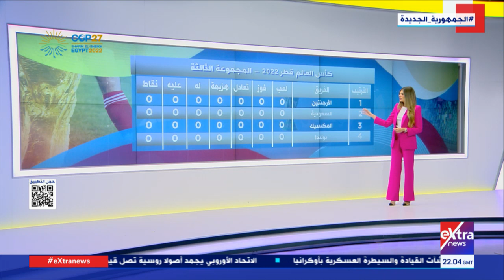مونديال extra| قطر تواجه الإكوادور في افتتاح كأس العالم 2022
20 نوفمبر 2022